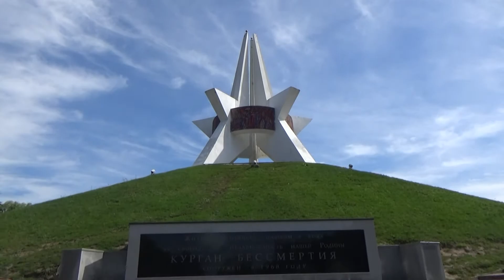Брянск Прогулка по городу часть 7